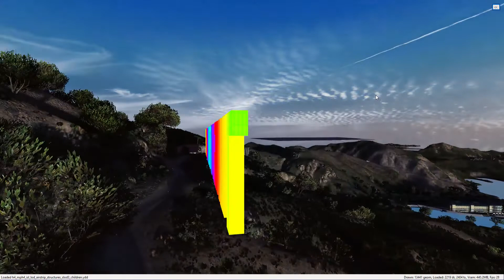FIVEM | CHANGE SIGN VINEWOOD FIVEM/GTA5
PRICE: 5$